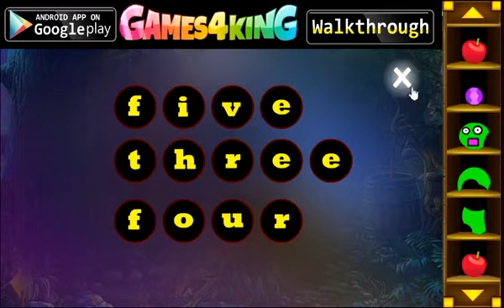G4K Little Frog Escape Game Walkthrough